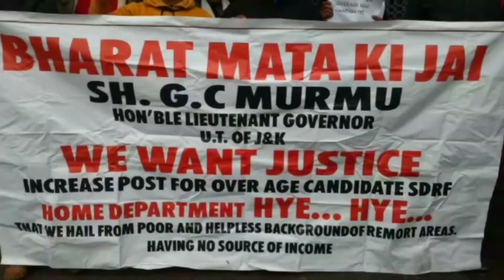SDRF aspirants hold protest; demand employment